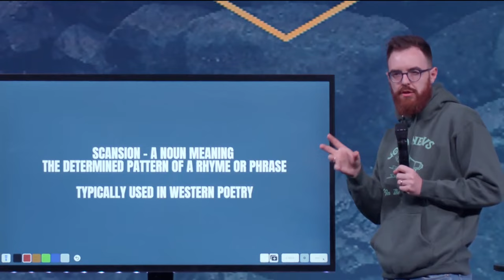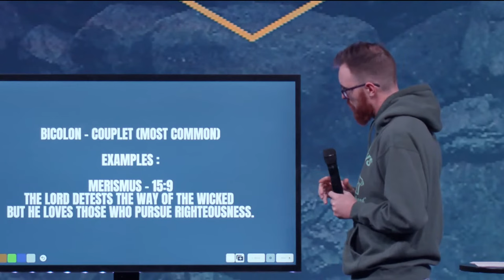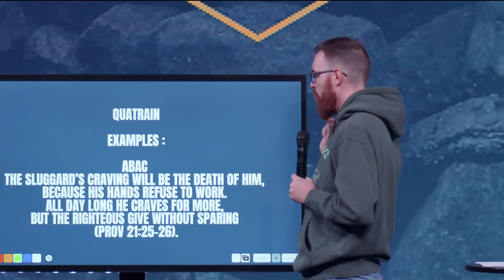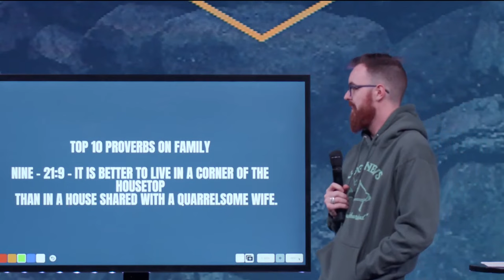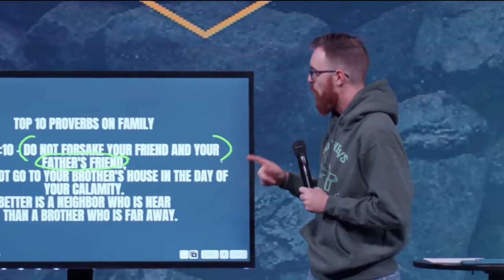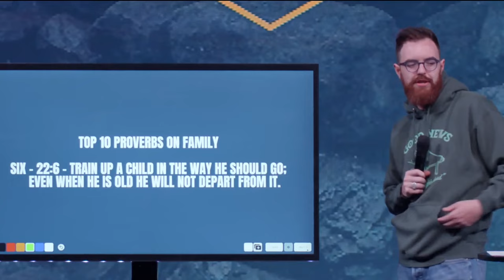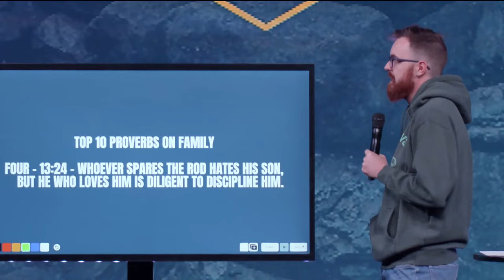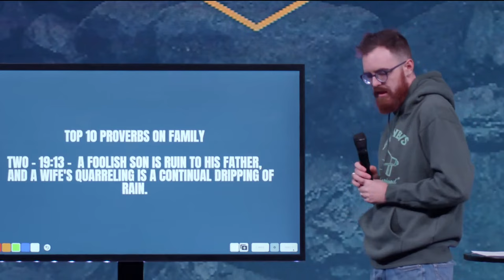Top 10 Proverbs On Family (And Prayer Time Close)